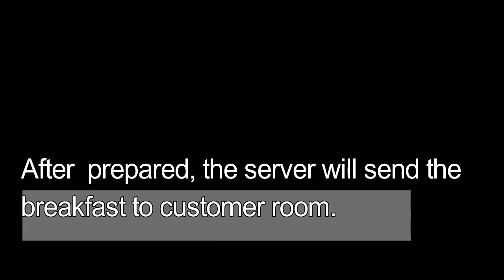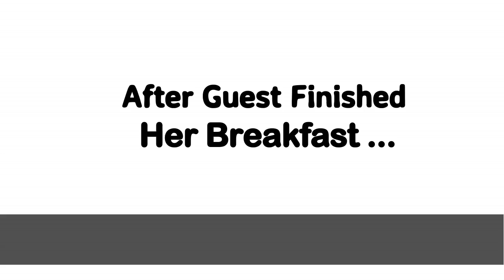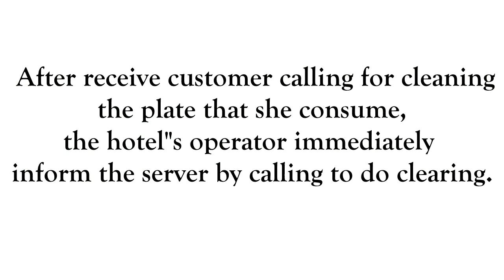POON PUI SHIUAN BH12 Group2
In Room Dining (Room Service) Video Project